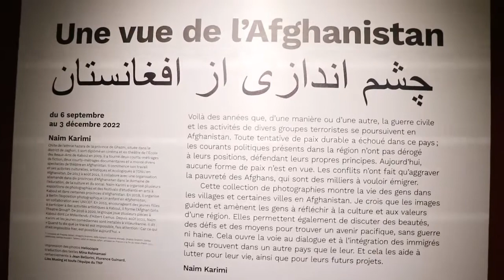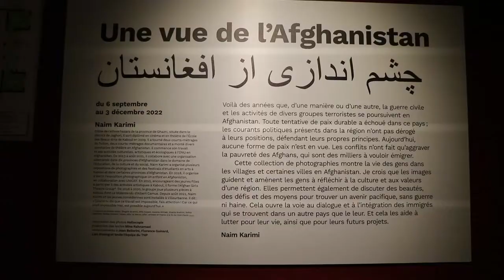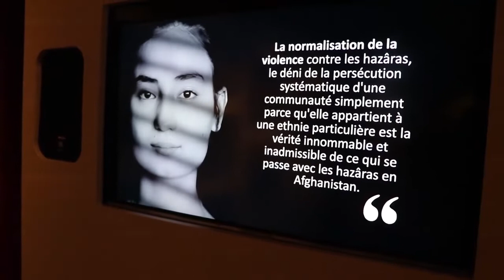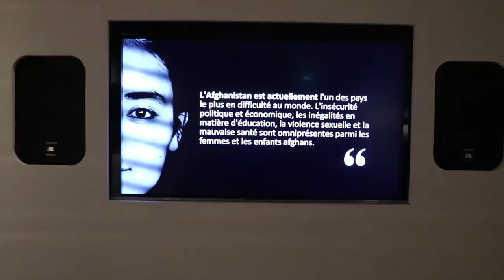چشم اندازی از افغانستان، نمایشگاه عکس توسط نعیم کریمی در فرانسه Some View of Afghanistan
Some view of Afghanistan
Exposition
Naim Karimi
September 6 - December 3
TNP Villeurbanne Lyon - France
"For years, in one way or another, the civil war and the activities of various terrorist groups have been going on in Afghanistan." All attempts for sustainable peace have failed in this country; the political currents in the region have not deviated from their positions, defending their own principles. No form of peace in sight today. The conflicts have only exacerbated the poverty of Afghans, who are thousands who want to emigrate. This collection of photographs shows the lives of people in villages and some cities in Afghanistan. I believe that pictures guide and cause people to reflect on the culture and values of a region. They also allow to discuss the beauties, challenges and ways to find a peaceful future, without war and hatred. This opens the way for dialogue and integration of immigrants living in a different country. And it helps them fight for their lives as well as their future projects. "
Naim
| Part of this exhibition was these very clear messages that were displayed through the LCD screen.
• In my country, unresolved regional tensions, the collapse of the rule of law, absent or co-opted state institutions, illicit economic gains and scarcity of resources exacerbated by climate change have become dominant engines of conflict.
• Death, injury, sexual violence, malnutrition, illness and disability are among the most threatening physical consequences of war.
• With peace, people are more free to visit any country of their choice without fear of violence. World peace also contributes to cultural exchanges. People can interact freely with each other and they can learn different cultures from each other. World peace also contributes to more developed economies.
• Afghanistan is currently one of the most difficult countries in the world. Political and economic insecurity, educational inequalities, sexual violence and poor health are pervasive among Afghan women and children.
• Twenty-three million Afghans are on the brink of starvation and one million children risk dying without immediate treatment.
• Women in Afghanistan are facing rising levels of domestic violence, abuse and exploitation. We know that in times of crisis, violence against women and girls is on the rise.
• Women and children increasingly bear the burden of violence and account for about half of all civilian victims. They continue to be at risk of targeted attacks. Afghanistan has been the deadliest place for children in the last six years.
• Peace is the main characteristic of a civilized society. Peace must begin from all of us Through calm, serious reflection on its significance, new and creative ways can be found to foster understanding, friendships, and cooperation among all peoples.
• The targeted and systematic killing of Hazaras due to their ethnicity and religion by terrorists continues on a daily basis.
• The normalization of violence against the Hazara, the denial of systematic persecution of a community simply because it belongs to a particular ethnicity is the indescribable and rather unpopular truth of what is happening with the Hazardas Hazaras in Afghanistan.
• The world should know that the Taliban and their similar-minded terrorists are committing genocide along with countless other crimes in Afghanistan.
• I am a Hazara and it is a reality that the Hazara people are being genocide because they are killed for their ethnic and religious identity in Afghanistan.
• Targeting civilians anywhere and from all sides is condemnable and deeply disturbing. But targeted attacks on the Hazara have seriously increased this concern.
• Attacks on Hazara newborns, pregnant mothers, school children, girls and young people are of public interest. Hazaras have faced violence in educational centres and schools, fitness centres, wedding halls and maternity wards.
A view
d'Afghanistan
Photos
Naim Karimi
Printing photos
Heliocopie
Translation of the texts
Mina Rahnamaei
Camera
Rashid Rishad
thanks to
Jean Bellorini, Florence Guinard, Lisa musing and the whole TNP team